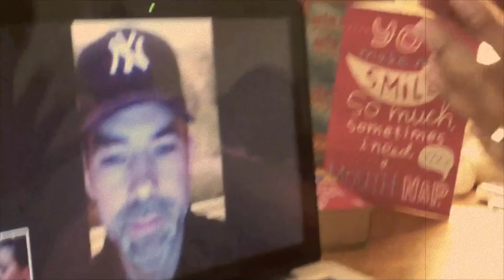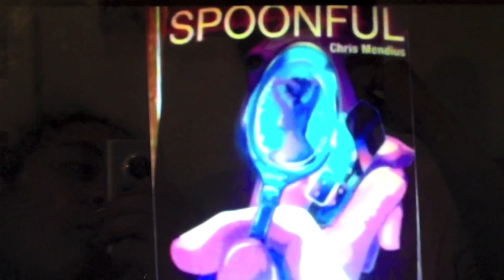Spoonful by Chris Mendius Part 1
A novel that will open your eyes to the world of addiction. A topic we only talk about when a celebrity dies.